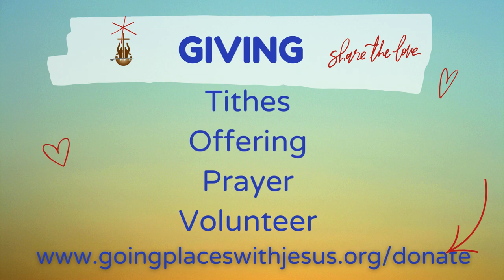Stay In The Know - Announcements!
Join us as we Pray, Worship and Learn!

30 But when he saw the wind boisterous, he was afraid; and beginning to sink, he cried, saying, Lord, save me.

31 And immediately Jesus stretched forth his hand, and caught him, and said unto him, O thou of little faith, wherefore didst thou doubt?